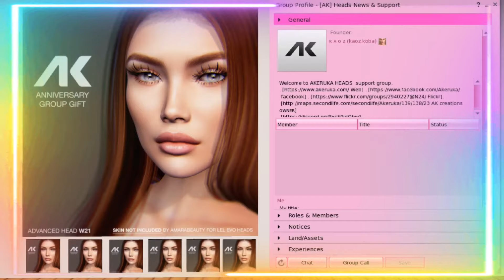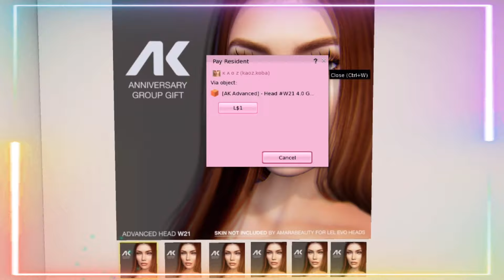SECOND LIFE - FREE GIFTS FOR MEN & WOMEN PLUS BENTO HEAD GIFT 150L GROUP FEE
I hope you all are doing well. Today I gather some gifts from a creative designer in SL. Some group has a little amount of group fee for you to have the exclusive group gift.  Hope you like all the goodies❤️

💯 INWORLD GROUP FREE TO JOIN 💯
Please join an inworld group to get the NC full list of stores and Link.
Group Link: secondlife:///app/group/27a2ef9c-fc6b-1653-f832-5f7ce4b9de62/about